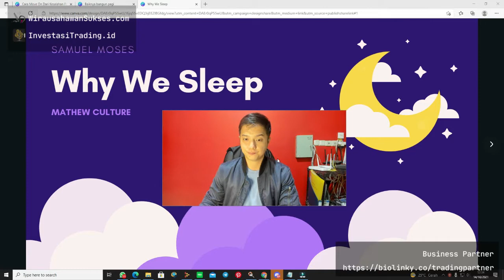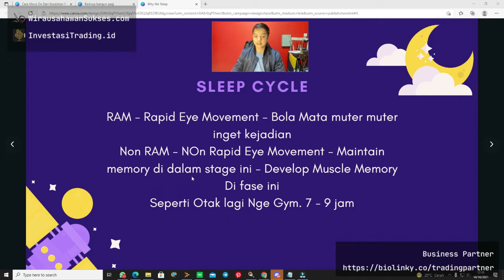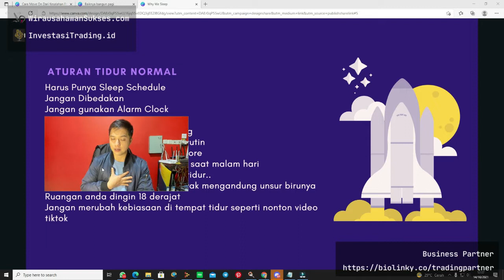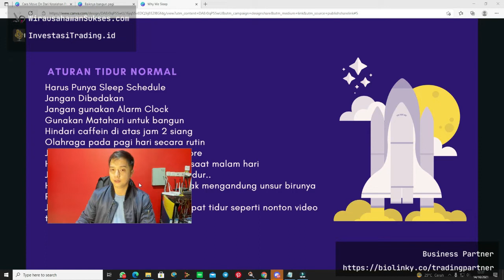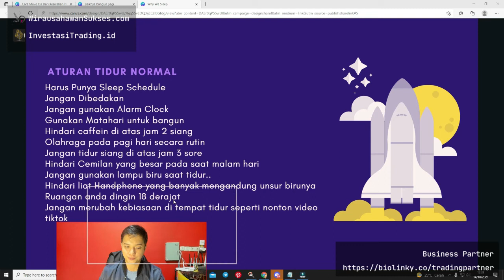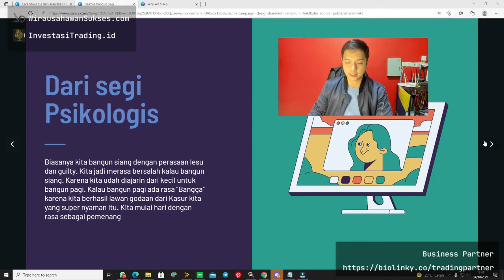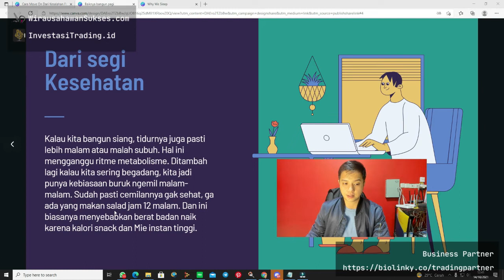Pengusaha Bahan Bangunan, Kenapa Kita Harus Tidur Dan Bangun Pagi?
Kesehatan sangatlah penting, karena jika kita sehat dan mempunyai stamina yang kuat, kita bisa lebih fokus untuk memimpin sebuah perusahaan agar berjalan dengan baik. Selain stamina yang kuat, kita juga harus tidur cukup dan bangun pagi. Nah kenapa kita harus tidur dan bangun pagi? Simak penjelasannya hanya di video berikut ini!

Selamat Menonton…

Hubungi Kami Disini :
Phone / Whatsapp